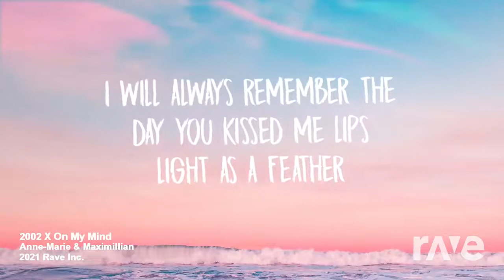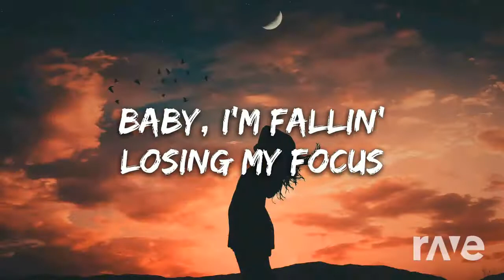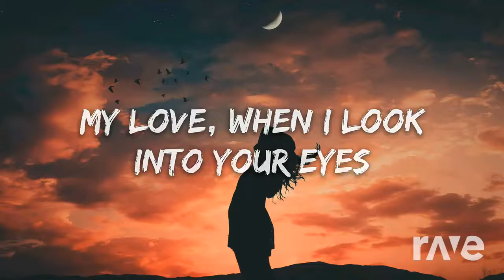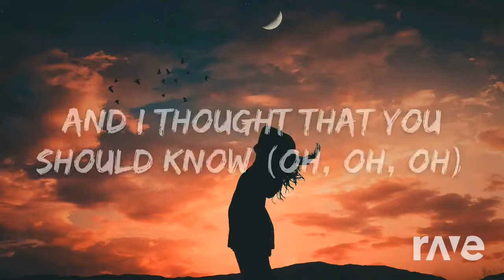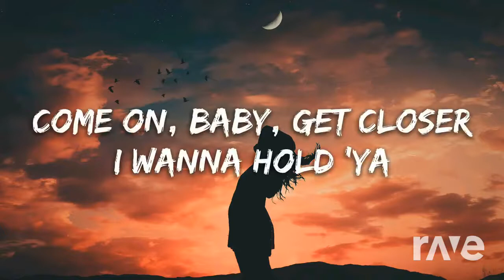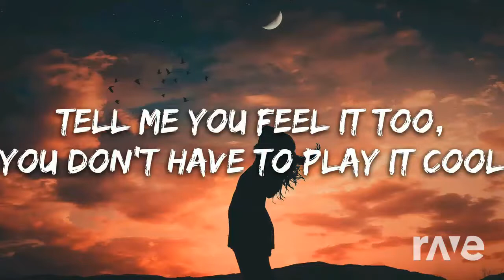2002 x On My Mind Mashup